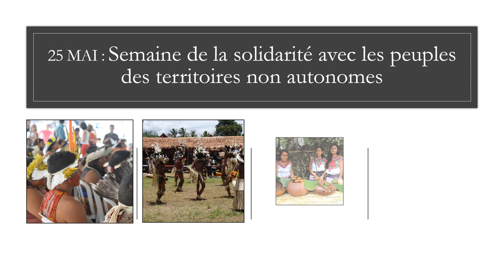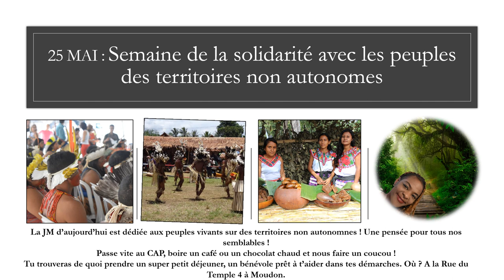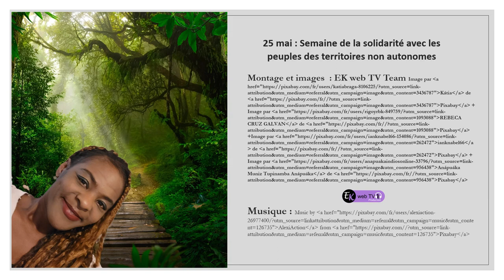Peuples non autonomes !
" Des territoires dont les populations ne s'administrent pas encore complètement elles-mêmes
Dans sa résolution A/RES/54/91 du 8 décembre 2005, l'Assemblée générale des Nations Unies a demandé à ce que soit célébrée annuellement la Semaine de solidarité avec les peuples des territoires non autonomes.

Dans la Charte des Nations Unies, la définition d'un territoire non autonome renvoie à un territoire « dont les habitants n'ont pas encore pleinement acquis l'autonomie ».

En 1946, plusieurs États Membres des Nations Unies ont identifié des territoires non autonomes tombant sous leur administration et les ont placés sur une liste de l'ONU. Les pays administrant des territoires non autonomes sont appelés des puissances administrantes. Au fil des années et à la suite du déclenchement du processus de décolonisation, la plupart de ces territoires furent retirés de la liste. " Source et suite de citation